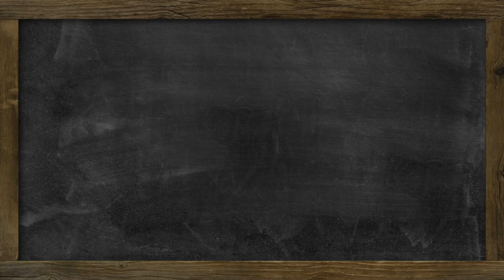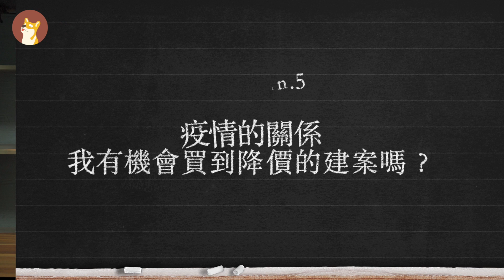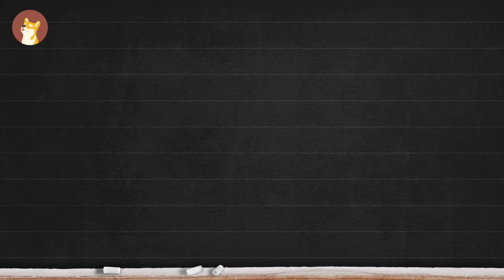【房市坦白講】疫情來襲！房市持續延燒該當如何？現在是買房的好時機嗎..?｜陸大來聊｜EP9｜住週TV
疫情來襲！房市持續延燒該當如何？
現在是買房的好時機嗎..?

🧭你的中立第三方購屋指南